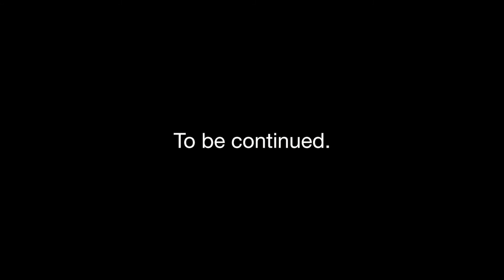Pascal Jalhay verlegt culinaire grenzen in India | Deel 2/3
Pascal Jalhay maakte een culinaire reis door India. Hij raakte overweldigd door het land en de exotische smaken en specerijen. Volg Pascal in zijn culinaire rondreis door India in deze driedelige serie. Binnenkort verlegt ook Hollandia haar grenzen en gaat verder onder haar internationale naam Debic.